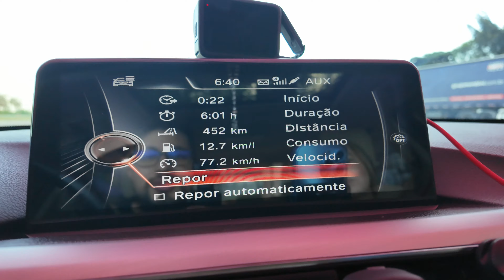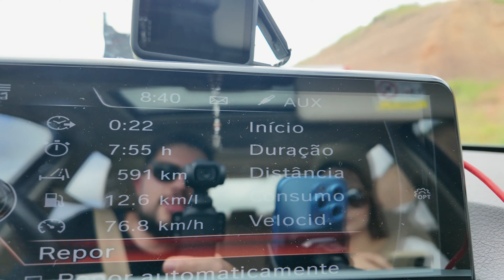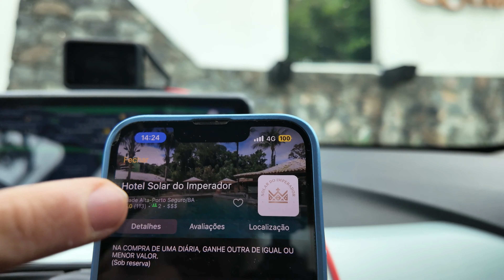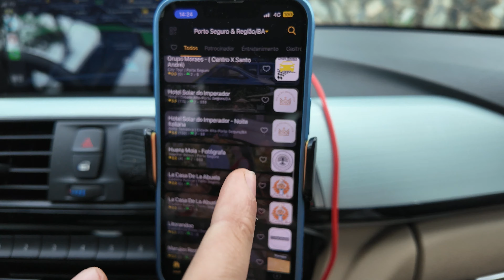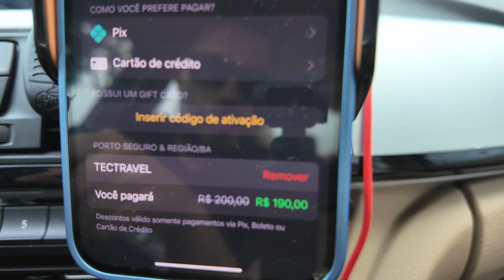Viajando do SUDESTE ao NORDESTE do Brasil de CARRO! EP. 1 [ BH - MG - PORTO SEGURO - BA ] 2024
Neste video começa nossa maior saga viajando de carro pelo Brasil até hoje! vamos subir do Sudeste em direção ao nordeste Brasileiro! percorrer mais de 6.000km entre ida e volta. nosso primeiro Episodio dessa serie. Saindo de Belo Horizonte, Minas Gerais com direção a porto seguro na Bahia. Mas a aventura não para em porto seguro. nos proximos Ep, vamos continuar subindo e chegando a outros estados do Brasil, de Carro!

✅ Ganhe DINHEIRO para VIAJAR!  Seja um Influencer de Viagem Como nós!

✅ PEÇA 2 PRATOS, INGRESSOS OU DIÁRIAS E PAGUE APENAS 1!

✅ COMPRE EM DÓLAR E GANHE ATÉ R$100 DE CASHBACK
Ideal para quem pretende viajar para fora do país, ou mesmo comprar em sites como:Aliexpress, Amazon, ebay, etc..

GANHE 2% DE CASHBACK SE CADASTRANDO COM MEU CUPOM Na sua Primeira remessa!  (até $20, em torno de R$100)

✅ Nossos equipamentos e onde compramos:

DRONE DJI MINI 2
CAMERA SONY ZV1
MICROFONE DIRECIONAL
MICROFONE LAPELA SEM FIO CELUALR
IPHONE 13 PRO
GIMBAL PARA CELULAR
GOPRO HERO 9
MICROFONE CONDENSADOR